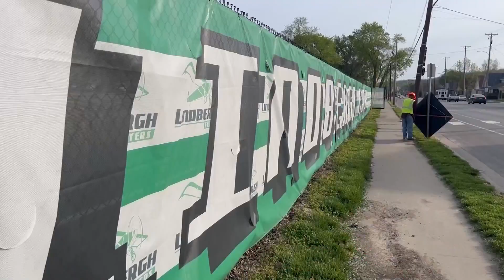Truancy trends: Trouble ahead if district can't get kids to class